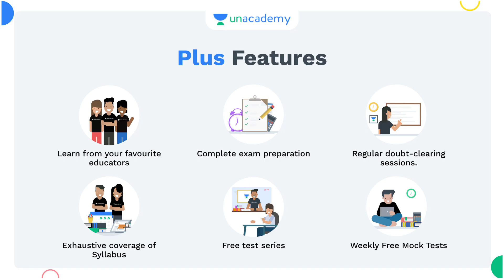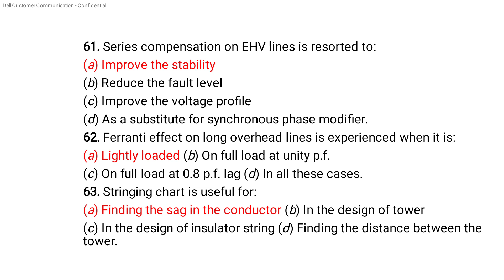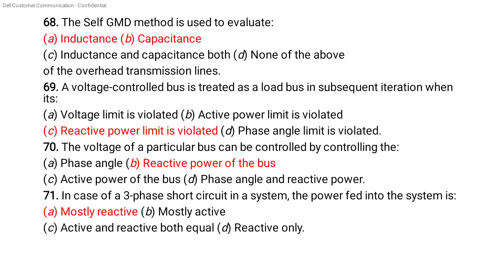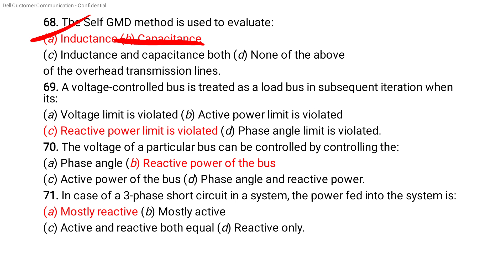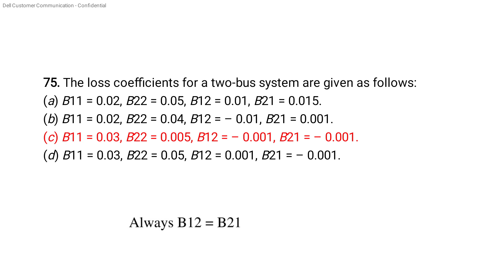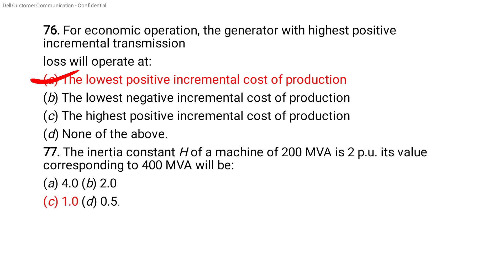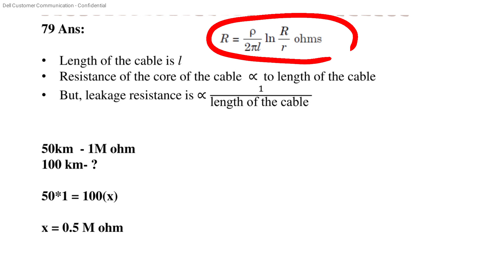Power System CL wadhwa Study challenge Day 6 Useful for KSEB Subengineer, AEI, AE, Overseer exams✌✌✌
KAS എന്ന  നിങ്ങളുടെ സ്വപ്ന ജോലി സ്വന്തമാക്കുവാൻ ഞങ്ങൾ ഉണ്ട് കൂടെ ...

Unacademy  നിങ്ങൾക്കായി ഒരുക്കുന്നു Unlock 20

മികച്ച ഓഫറിലൂടെ Unacademy KAS ക്ലാസ്സുകൾ കേൾക്കൂ ...കേരള ഗവണ്മെന്റിൽ നിന്നും നല്ലൊരു ജോലി  ഓഫർ നേടിയെടുക്കൂ ...

അവസാന ലാപ്പിൽ കുതിക്കാൻ, കിതക്കാതെ പരിശ്രമിക്കാം...

CPO, & Fireman മെയിൻസ് പരീക്ഷകൾക്ക് തയ്യാറെടുക്കുന്നവർക്കായി Unacademy ഒരുക്കുന്നു,
സൗജന്യ മോക്ക് ടെസ്റ്റ്,
"LAST LAP"

March 1 - 14 വൈകുന്നേരം 6 PM

PRIZES
Rank 1: ഒരു വർഷത്തെ Unacademy സബ്സ്ക്രിപ്ഷൻ

Rank 2-5: 75% സ്കോളർഷിപ്പോടെ ഒരു വർഷത്തെ Unacademy സബ്സ്ക്രിപ്ഷൻ

Rank 6-10: 50% സ്കോളർഷിപ്പോടെ ഒരു വർഷത്തെ Unacademy സബ്സ്ക്രിപ്ഷൻ

കഴിയുമ്പോൾ ലഭിക്കും നൂറ് ഇരട്ടി ആത്മവിശ്വാസം..

ഉടനെ enroll ചെയ്യൂ,
വിജയം ശീലമാക്കു..

Join  1l
KWA Operator

KSEB Subengineer Study plan vedio

Wadwa questions Solutions day 1

Day 2

Day 5